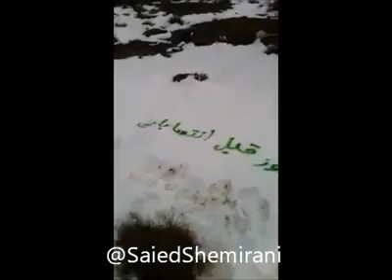Saied Shemirani گزارش یکی‌ از فداییان ایران